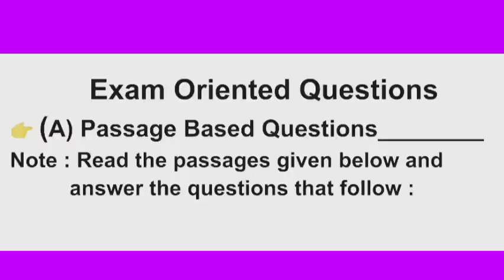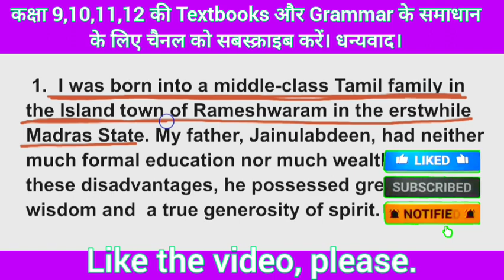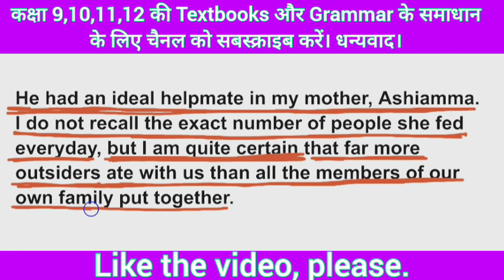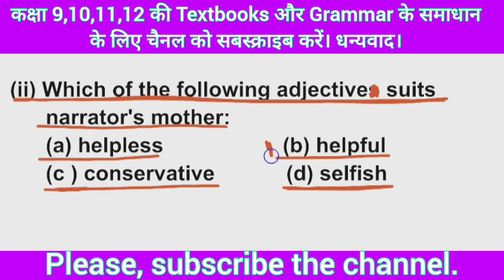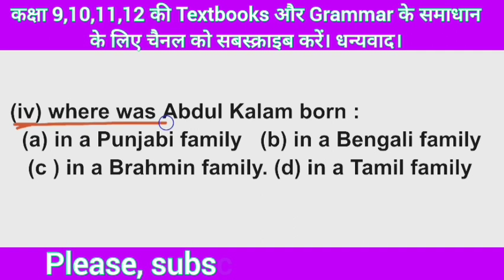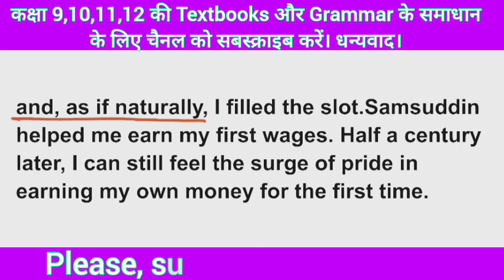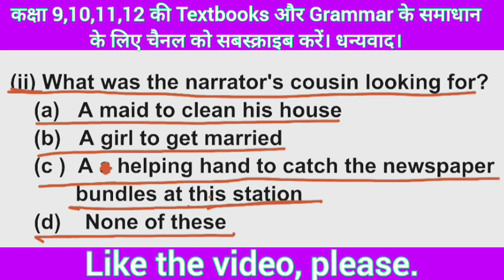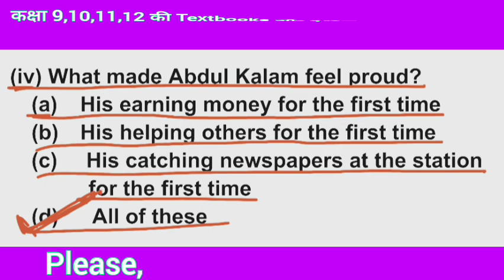Passage Based MCQs My Childhood Class 9 | class 9 mcqs based on passages-1,2 | हिन्दी में | up board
svsenglishclasses
SVSEnglishClasses
class 9 my childhood passage based mcqs in hindi
my childhood passage based mcqs class 9
My Childhood MCQs Class 9
passage based mcqs my childhood ka hindi me explanation
up board my childhood passage based mcqs in hindi

                 💐!! Happy News !🌹

         शुभाशीष।             धन्यवाद।